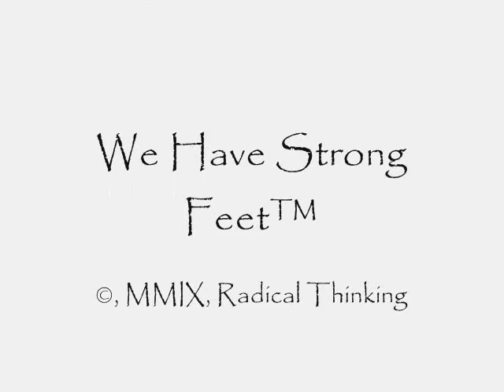AaTCEp16_0004.wmv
Here's a much better attempt at a video version of Apeman and The Cylon.